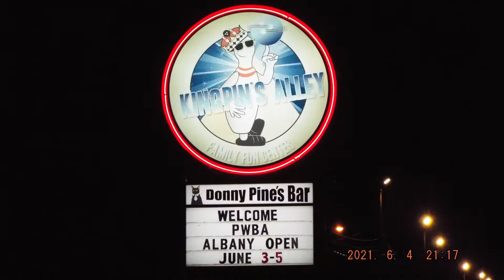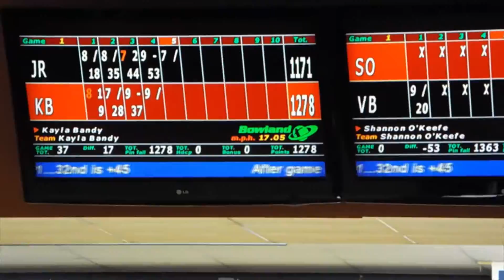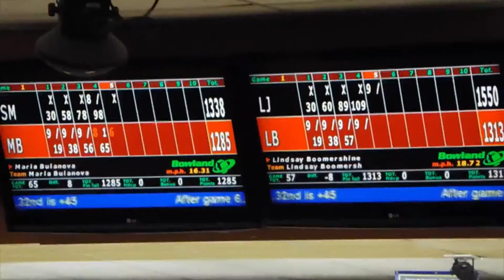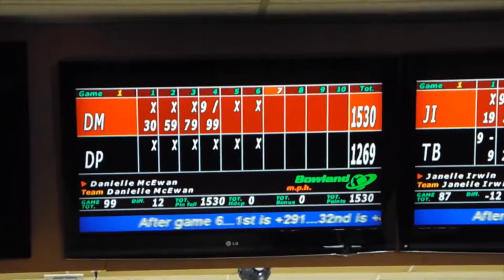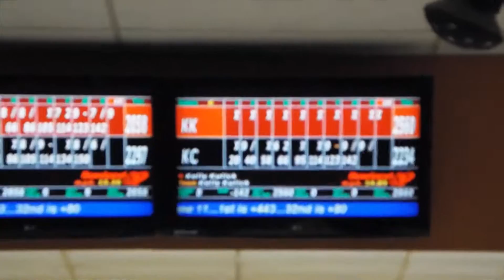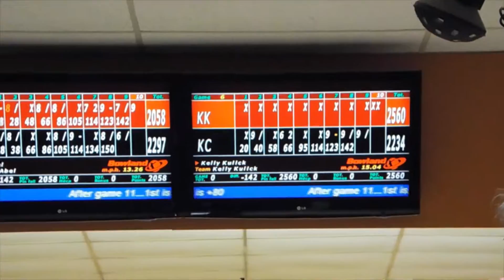PWBA | Kingpin's Alley Family Fun Center | Glens Falls NY (6/4/21)